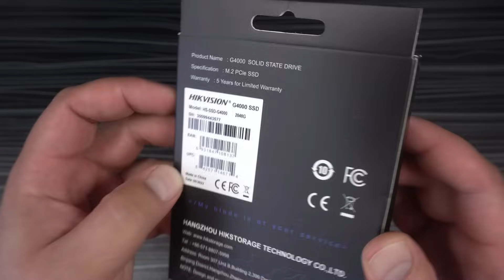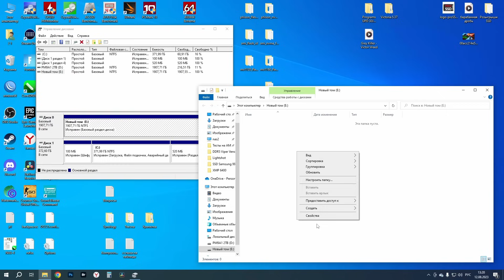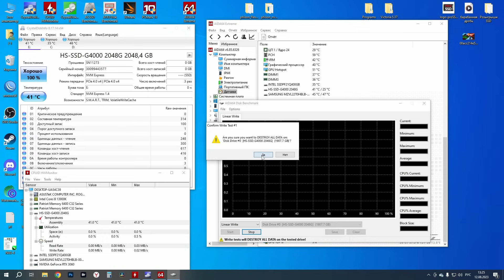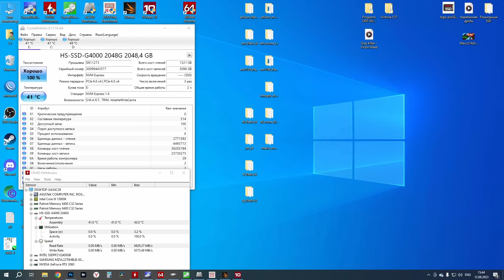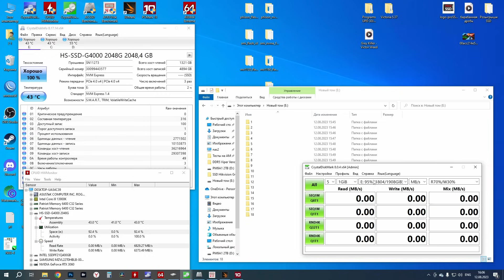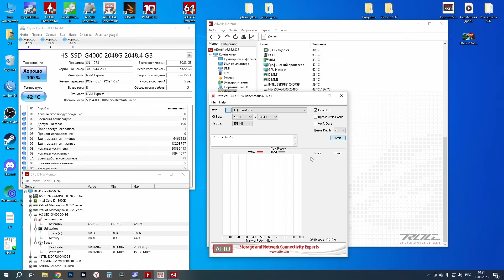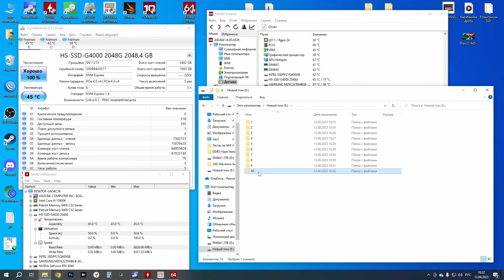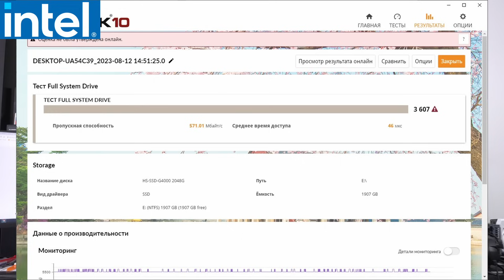Безбуферники захватят Мир SSD - обзор SSD HIKVISION G4000 2TB (HS-SSD-G4000/2048G)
Хочешь сказать спасибо автору канала?
BTC - 1GUwrquDpPjNWGzuuBoMcYDVYnH5P3LoB3
USDT - 0xaade97cb820bc28988954b2424804f683bcfa341
Или купи фирменный значок
Сегодня на обзоре безбуферный PCIe 4.0 накопитель - SSD HIKVISION G4000 2TB (HS-SSD-G4000/2048G).
Контроллер - MAXIO MAP1602
Память - TLC YMTC
DRAM - нет
Все подробности смотрите на видео...